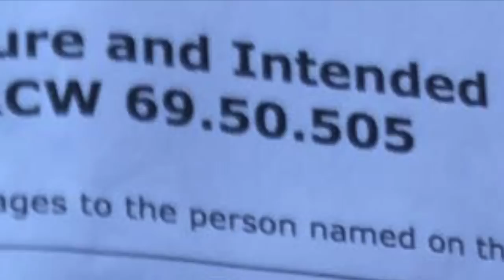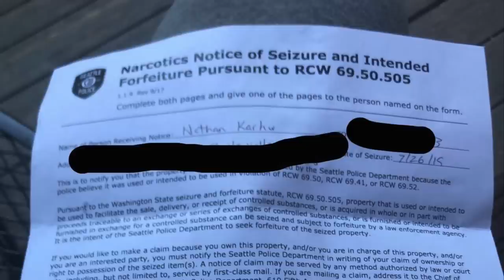Police took my car The Full Story